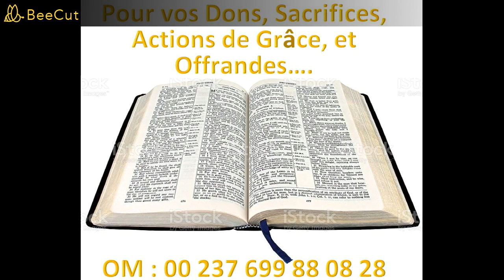EXPOSER ET DETRUIRE LES EOUVRES DE LA SORCELLERIE DANS LES FAMILLES-PART9 - 10 Oct 23 - REV. J.C ZOA